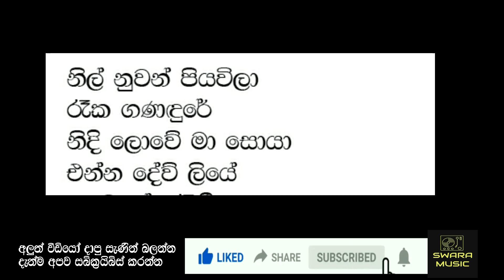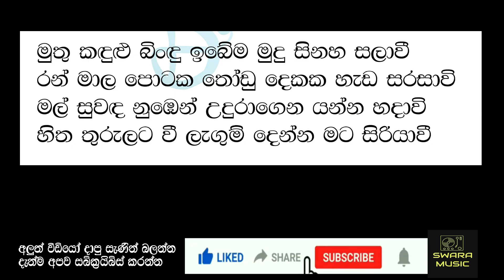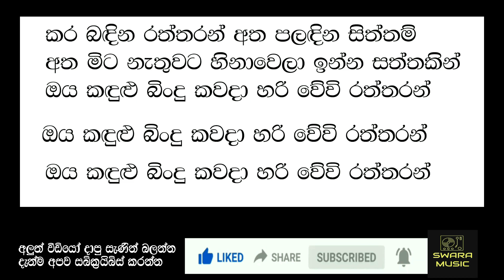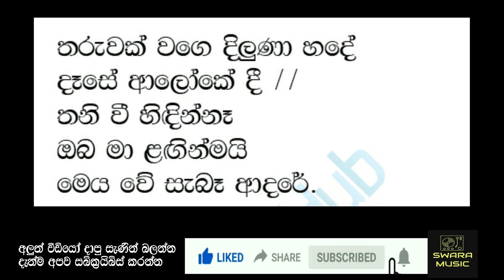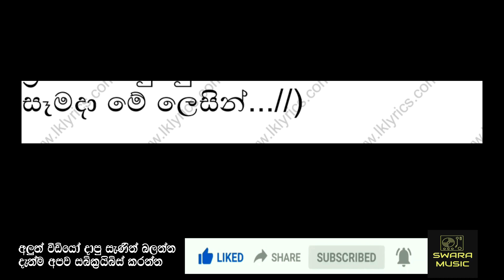athula sri gamage | karoke with lyrics | without voice | live band music track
athula sri gamage songs
1 nil nuwan piyawila
2 kara badina raththaran
3 athmayen athmaye

karoke with lyrics
sanidhapa live band